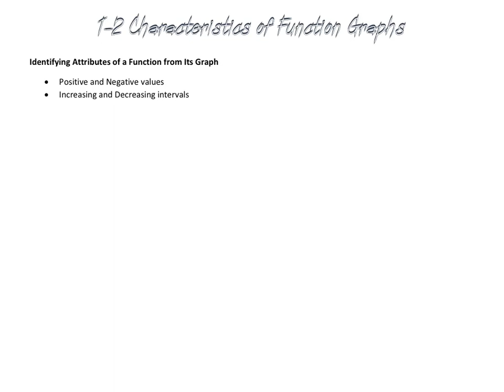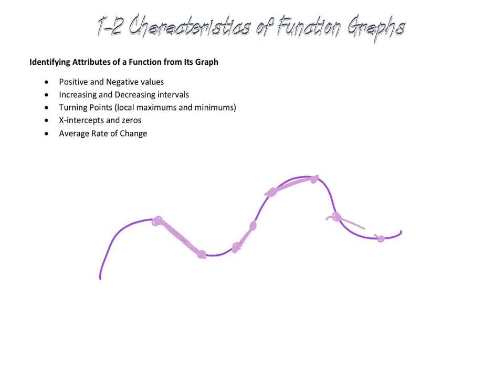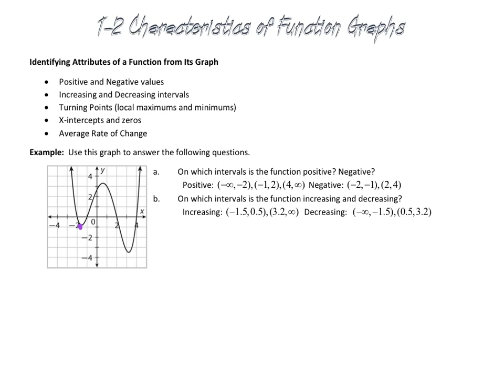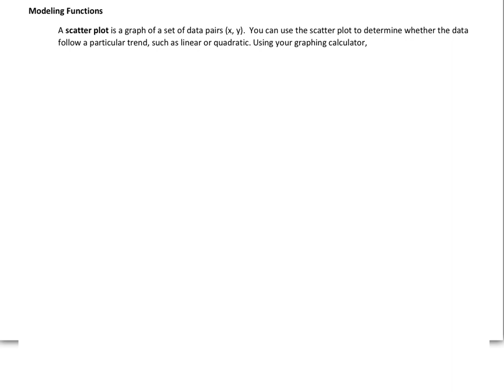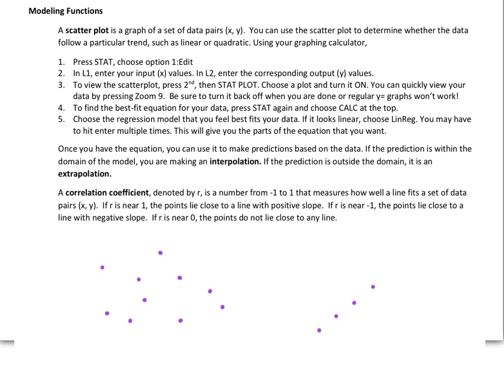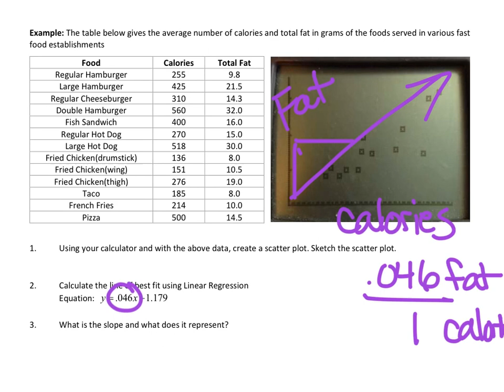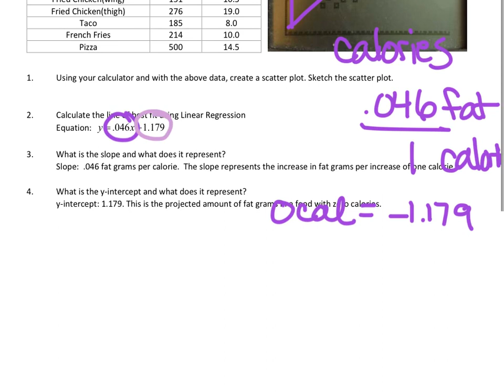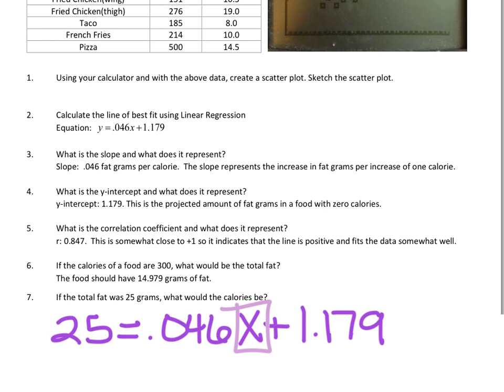Characteristics of Function Graphs